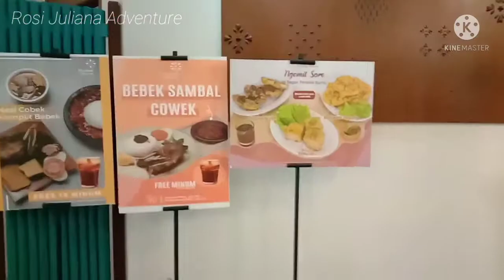Kuliner Bebek Cobek Pondok Suryo || Restaurant Bebek Goreng Boger Pondok Suryo Jakarta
Asalamualaikum, Kali ini Q mau sharing tempat rumah makan Yang menu utama Nya bebek Cobek bebek goreng Boger Pondok Suryo, ruangan Nya luas di lengkapi mushola pokonya nyaman banget, selamat menonton.